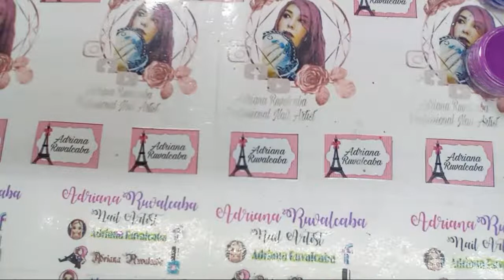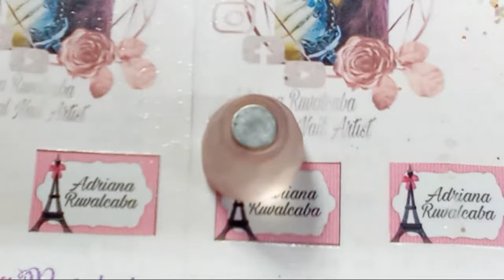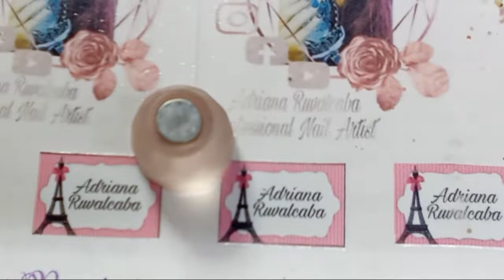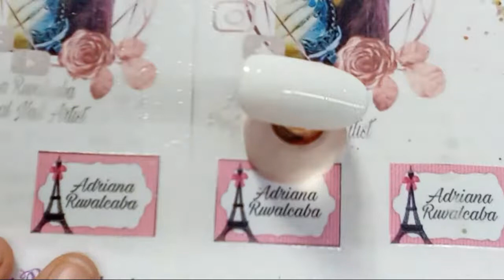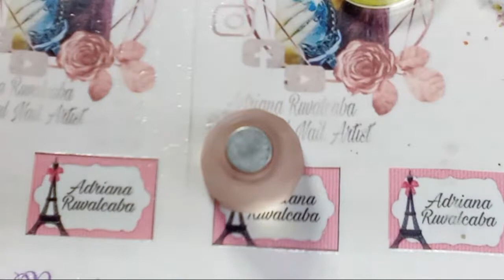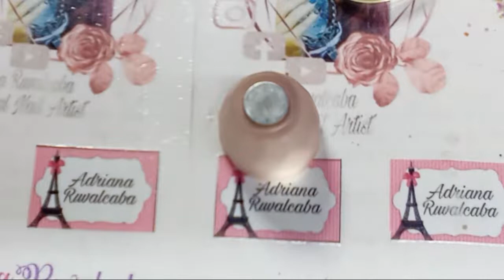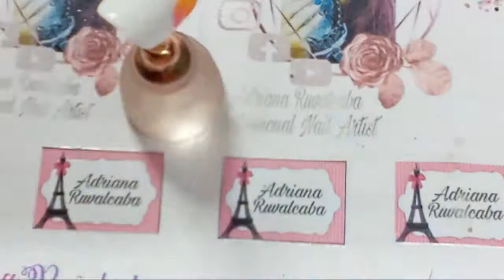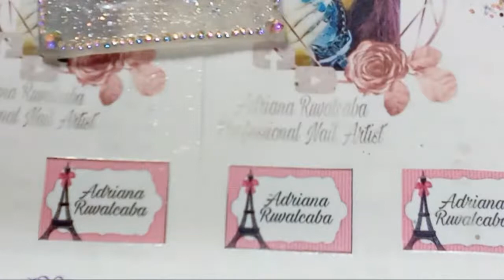💖Mariposa Con Gel💖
Holi mis guapishimas y guapishimos, les comparto nuevo videito 😍   🥰
Bendiciones mil😘😘

Soy la creadora y dueña del contenido de este canal y todos los materiales que uso son comprados con mi propio dinero.